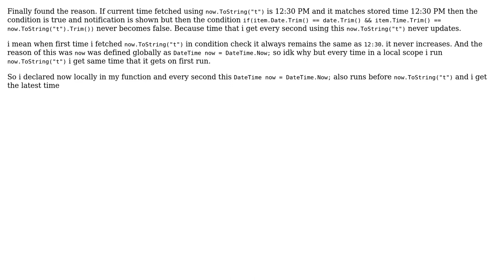C# getting current time every second and performing some operation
With thanks & praise to God, and with thanks to the many people who have made this project possible! You are responsible for your own actions.